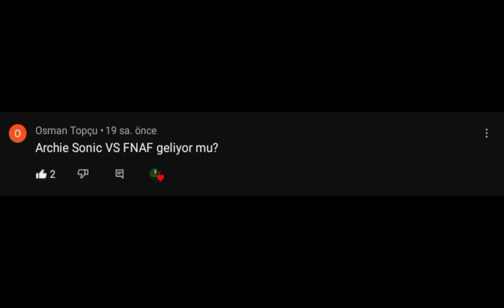ARCHIE SONIC VS FNAF